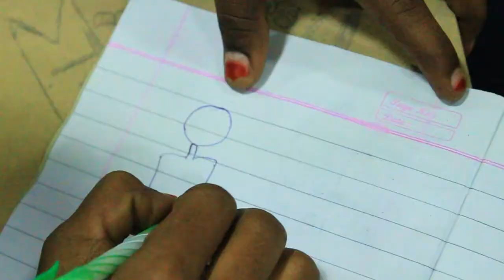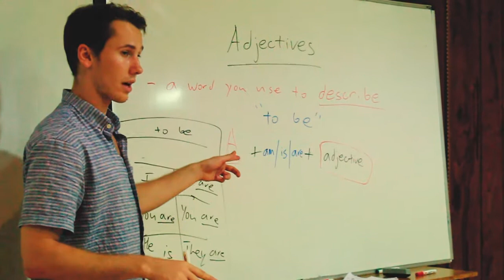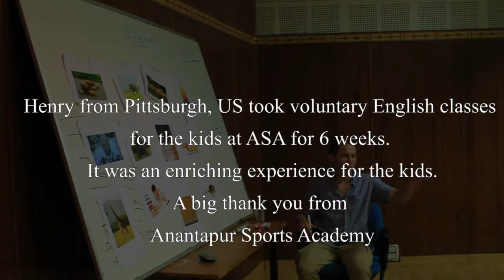Henry Mihm | Student Exchange Program from Georgetown University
Henry Mihm, the US volunteer from Georgetown University took six weeks of English classes for the kids at ASA.
The kids enjoyed his fun-filled and enriching classes.
They also learnt the importance of effective communication, which can lead to so many new opportunities to excel in life.